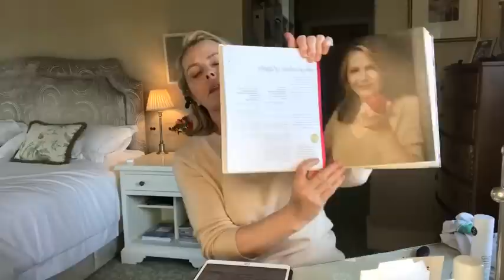Home hair colour with Josh Wood | Liz Earle Wellbeing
In this episode of Liz's lockdown live streams - first streamed on Facebook and IGTV on 15th February - Liz meets with Josh Wood to discuss home hair colour. From touching up roots to covering greys, Josh shares his top tips for  home hair colour.